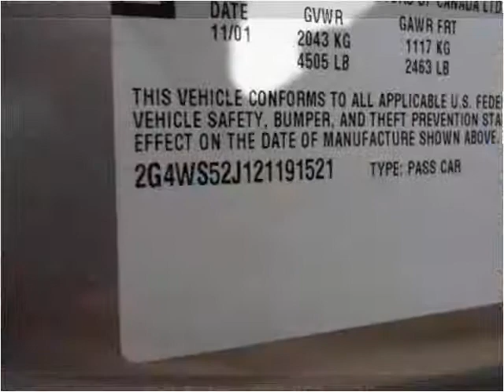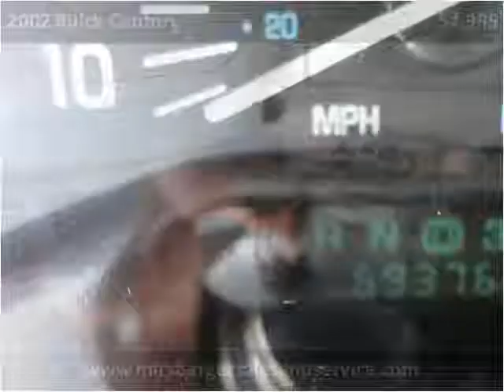2002 Buick Century Used Cars Hilbert WI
This 2002 Buick Century is available from Mirsberger Sales and Service.